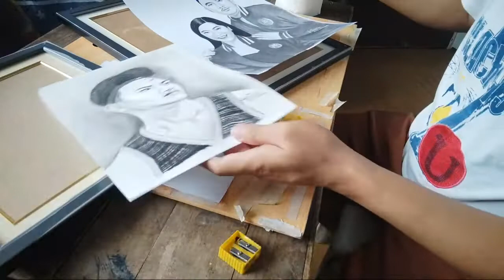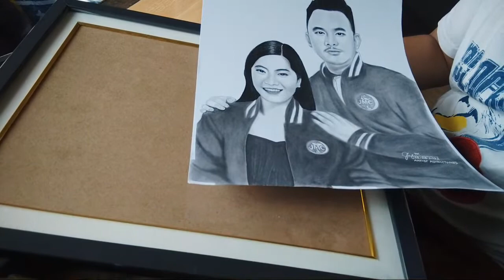FRAME YOUR ARTWORK THE MOMENT ITS DONE!! HOW TO CHOOSE THE BEST FRAME FOR A PORTRAIT ART?!?